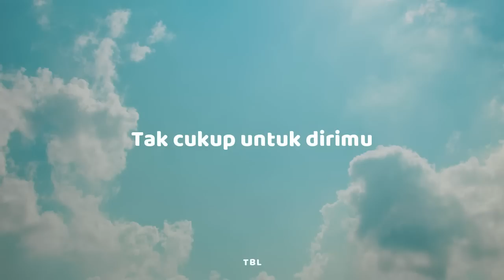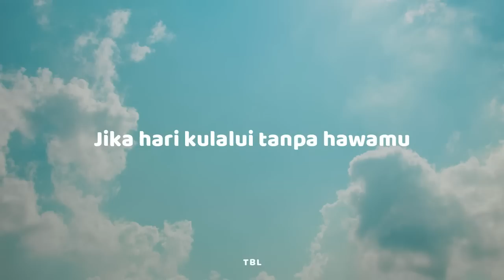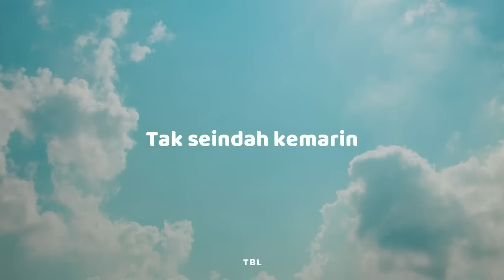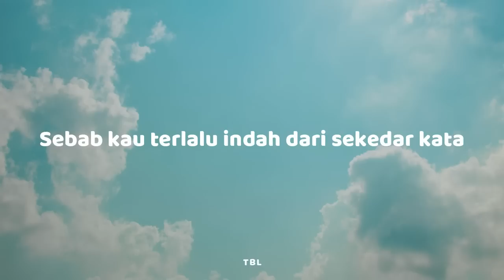Raim Laode - Komang (Lyrics)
Eeee-eeee

Hidup bersamamu
Hu-uuuu, hu-uuuu